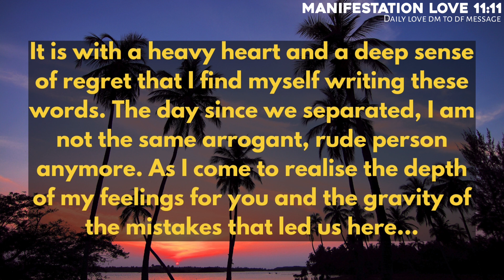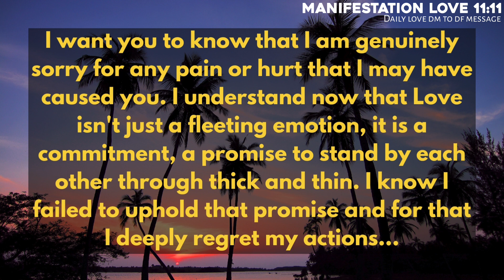Your Person is Crying in Pain Because..🥺😭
divine feminine
twin flame